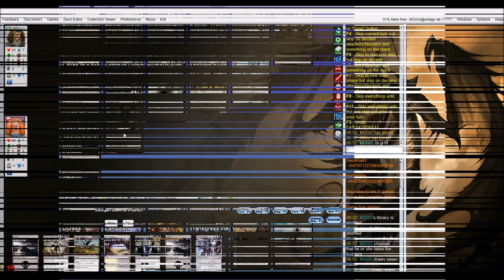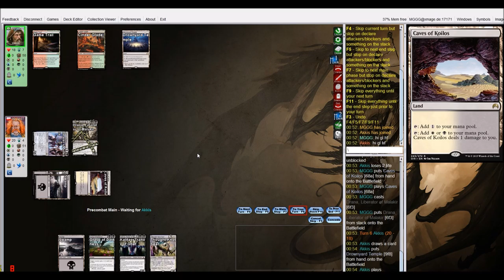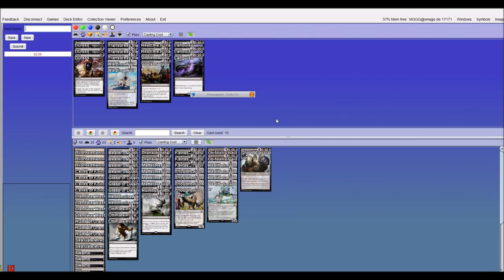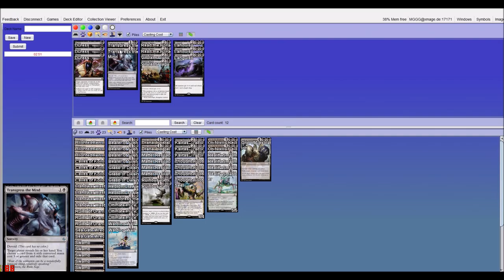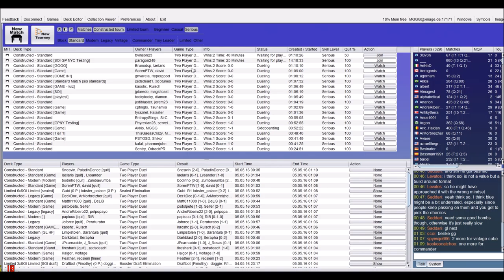Black Eldrazi vs RG Goggles Ramp